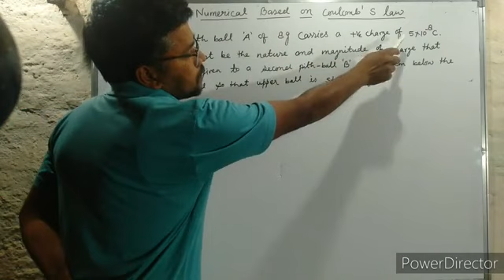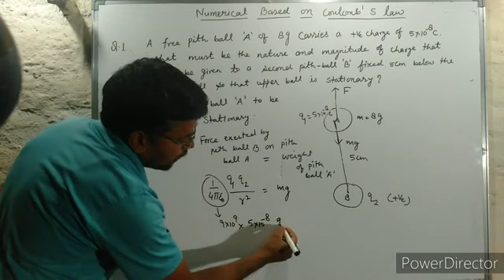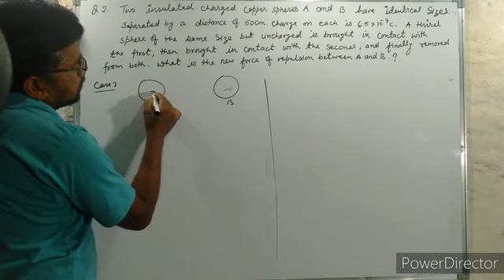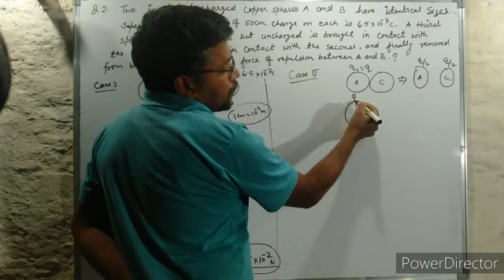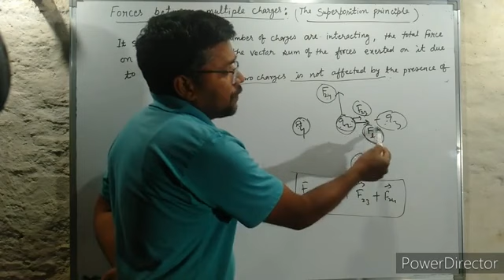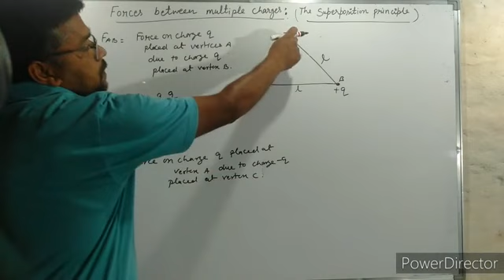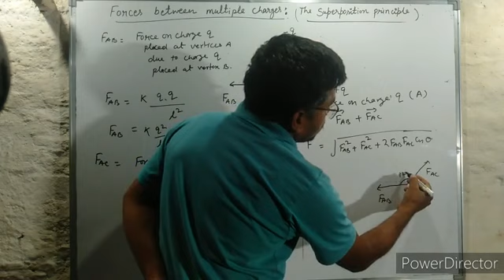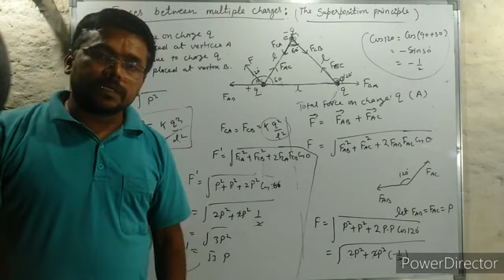XIIPHYSICS UT-1 ELECTROSTATICS TOPIC - 9 NUMERICAL BASED ON COULOMB'S LAW, SUPERPOSITION PRINCIPLES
Class - XII
Unit-1 Electrostatics
Topic number - 9
Topic name - NUMERICAL based on Coulomb's law and Superposition principles